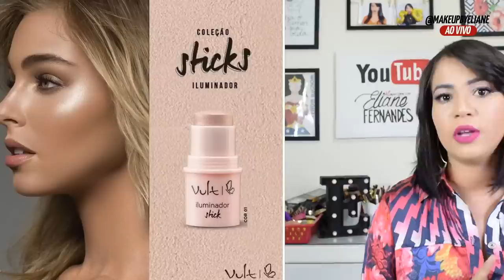Iluminador e Strobing o que é, como fazer? - AO VIVO